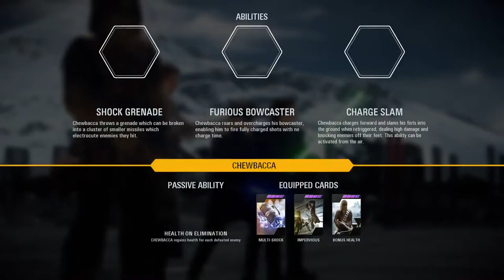The Front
Console Gamer.

You can catch me on Play Station. IGN is: I_JayOBrien_I

Lover of all games but Battlefront 2 and Dead by Daylight are my staple.